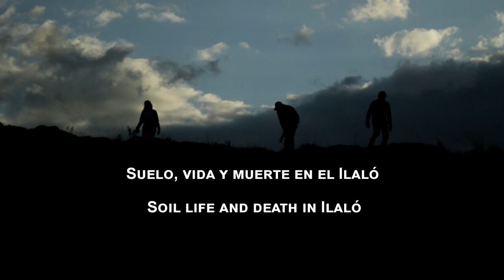Suelo, vida y muerte en Ilaló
Un breve recorrido por la historia de los suelos del volcán Ilaló, en Quito Ecuador. Cómo pasó de ceniza cementada a un bosque húmedo tropical,  y cómo el ser humano lo erosionó hasta volverlo nuevamente a cangahua, ceniza cementada.